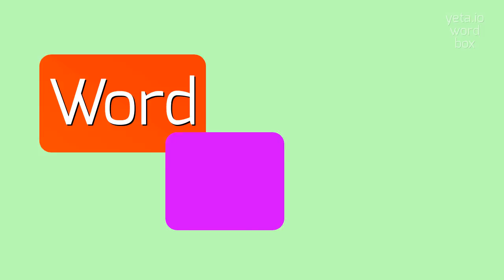How to say "enrib"! (High Quality Voices)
Watch in this video how to say and pronounce "enrib"!